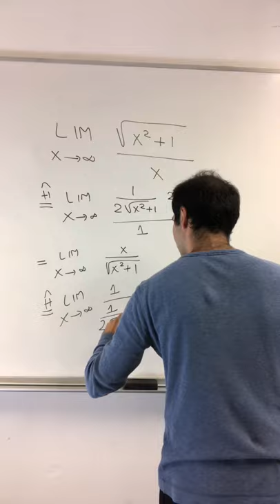The limit is the limit is the limit is the limit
Here I evaluate a neat infinite limit with l'Hopital's rule... does it work though?